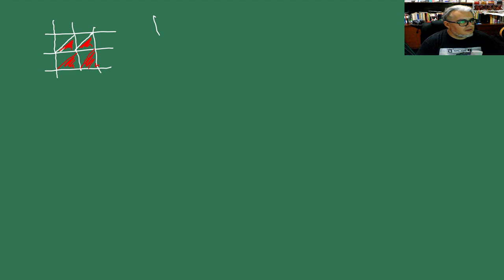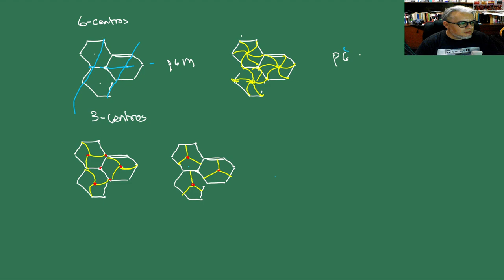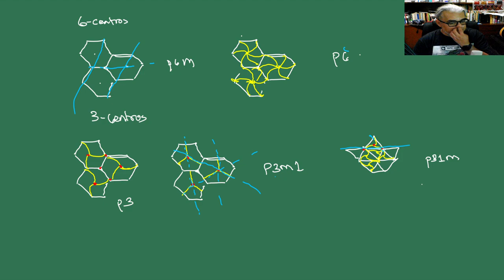IGA Sesión 26 Grupos cristalográficos 2